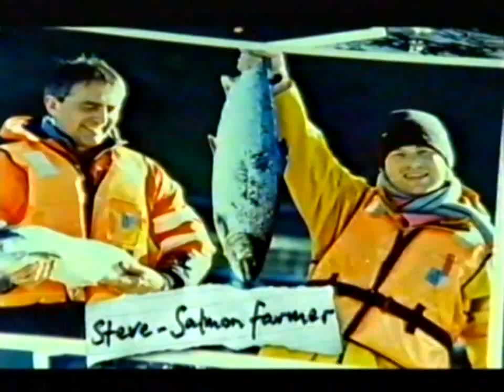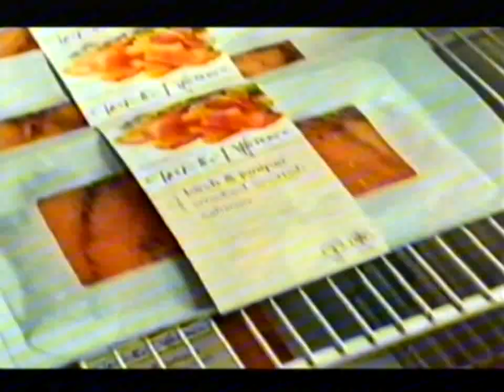Sky One adverts Tuesday 7th December 2004 [3]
Out of Stargate SG-1
The Match Reunion on Sky One
Sainsbury's (featuring Fat Tongue Oliver)
The Link
Philips Senseo
Lacoste
Woolworths
Dooley's
Lemsip
Sainsbury's
Why not do some unspecified upgrade to your Sky account?
Back into SG-1